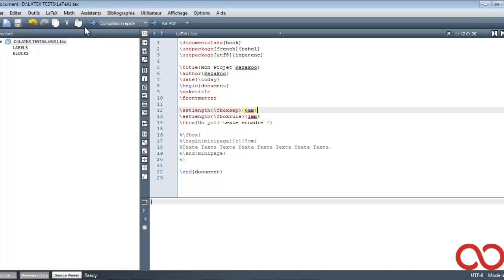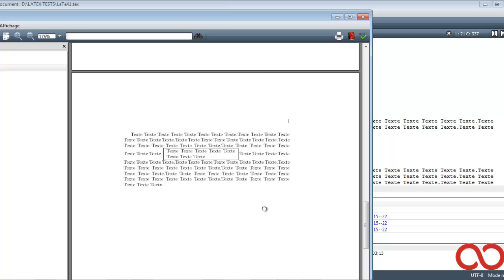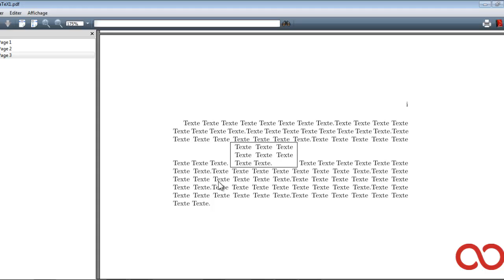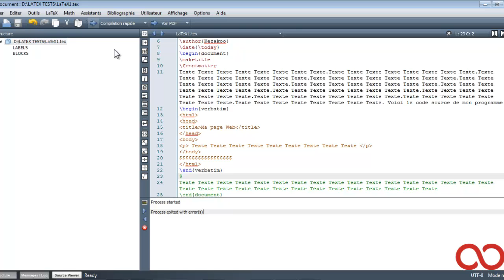LaTeX - Intégration de Minipages, Cadres, Codes Sources